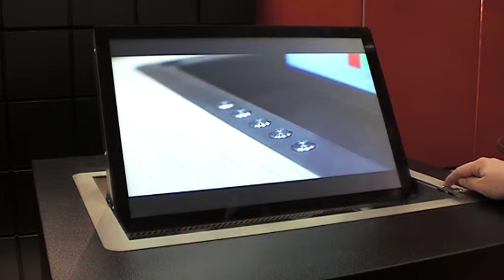Smartdesk Solutions - HSU24"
Our HSU (horizontal screen up) is a high-quality electronically movable lift system for monitors ranging from 20 to 27 inches, in a stainless steel housing with non-reflecting glass. The monitor is functional in both the folded and unfolded positions, and is controlled by push buttons. Our HSU is available with or without stainless steel keyboard.